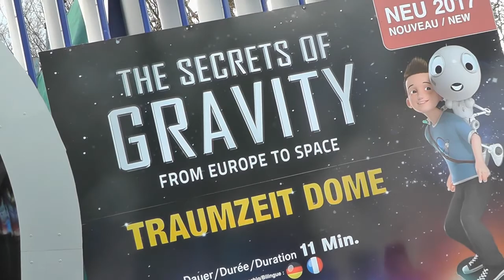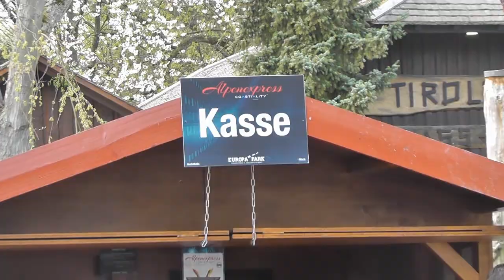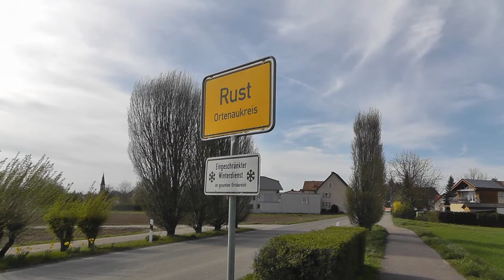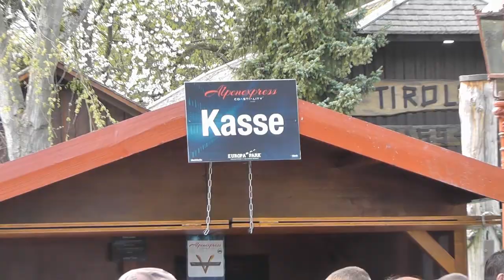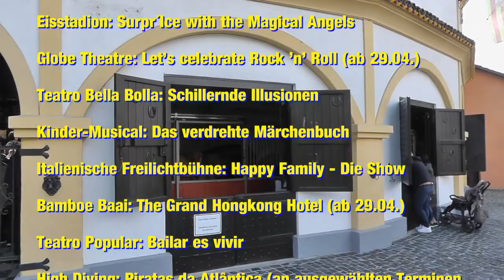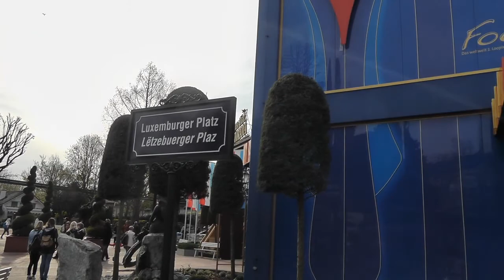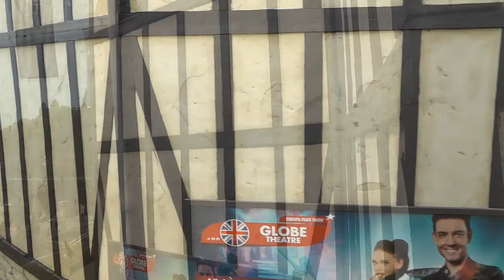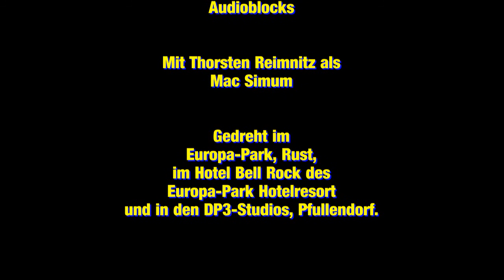EXPEDITION R #069: Jedem Anfang wohnt... | EUROPA-PARK Saisoneröffnung 2017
Kein Aprilscherz: Am 1. April begann die Hauptsaion 2017 des EUROPA-PARK. Mac ist bei der Eröffnung dabei, außerdem gibt es einen Blick in den Park und einen Ausblick auf das, was im Laufe des Jahres noch kommen wird.